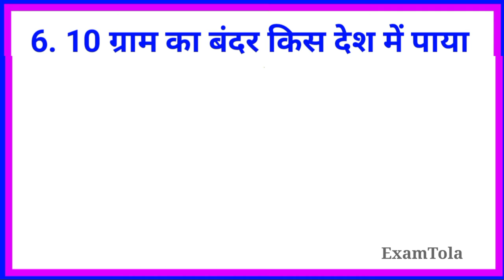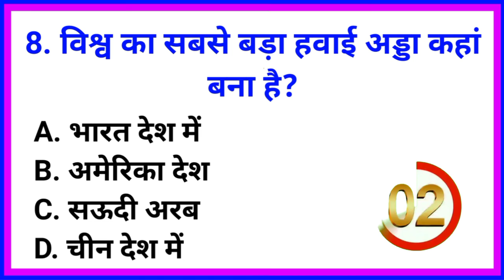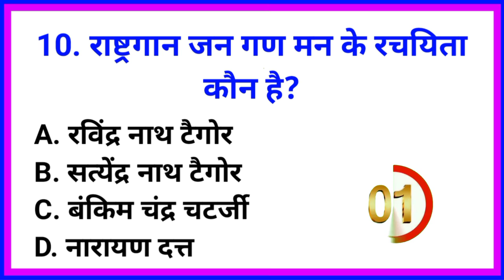#26 Gk|| GK Question || GK In Hindi || GK Question and Answer || GK Quiz || Examtola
Gk|| GK Question || GK In Hindi || GK Question and Answer || GK Quiz || Examtola

Your Queries 👇👇
1. GK
2. General Knowledge
3. Important GK Questions and answer for
4. Competitive Exams
5. Quiz Test
6. examtola GK
7. Important gk
8. Quiz test
9. competitive quiz
10. competitive general knowledge
11. GK in Hindi
12. general knowledge quiz
13. quiz questions
14. general knowledge questions
15. gk quiz
16. general knowledge questions with answers
17. gk question in hindi
18. GK Question Answer
19. India GK
20. hindi gk
21. samanya gyan
22. gk questions
23. india gk in hindi
24. 2021 gk questions and answers
25. lucent gk
26. lucent gk
27. lucent gk in hindi video
28. lucent GK in hindi
29. lucent geography in hindi
30. lucent geography
31. geography gk question
32. geography gk in hindi
33. lucent 1000 question
34. lucent 1000 prashn
35. lucent gk ka nichod
36. lucent gk important question
37. lucent gk important question in hindi
38. lucent gk important topics
39. lucent ka nichod science
40. lucent for ssc cgl
41. lucent for ssc
42. lucent for railway
43. geography gk
44. lucent mcq
45. lucent mcq in hindi
46. lucent book gk
47. gk
48. gk questions and answers
49. gk question
50. general knowledge
51. future tak gk
52. gk questions
53. g k
54. general knowledge question
55. g k questions and answers
56. gk ke question
57. question
58. general knowledge questions and answers
59. samanya gyan
60. g.k questions in hindi
61. gk question answer
62.
63. gk ke sawal
64. knowledge
65. question answer
66. general knowledge questions
67. gk knowledge
68. जनरल नॉलेज
69. जीके
70. gk quiz
71. g.k
72. gk ka question
73. ips question and answer
74. gk
75. gk question
76. gk afroz
77. gk questions
78. gktoday
79.gk tricks
80. gk study adda
81. gk video
82. gk live
83. gk by kumar Gaurav sir
84. gk by khan sir
85. gk today current affairs
86. question
87. सामान्य ज्ञान
88. general knowledge ke question
89. gk knowledge
90. gk dijiye
91. general class
92. general knowledge ki video in hindi
93. general knowledge gk
94. general knowledge questions and answers
95. General knowledge video
96. General knowledge 2021
97. general knowledge for kids
98. general knowledge quiz
99. general knowledge ke question

About This Video हेल्लो दोस्तों इस video में आप को general knowledge ke question के बारे में बताया है जो Exam Point of view से की बहुत ही important है |